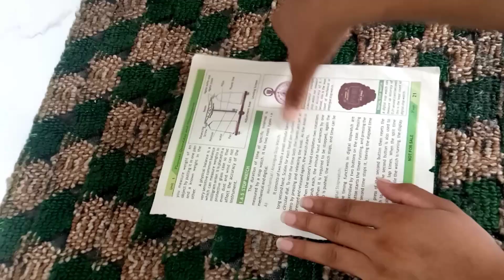Best Kitchen Tips & trick || how to kitchen Keep clean & orginze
chuft Il kitchen tips Il Harpic cleaning

1,395,386

kitchen tips in Hindi /Best kitchen Tips/useful kitchentips/ Amazing kitchen Tips / kitchen Hackes/ Smarthome maker

do it yourself with mishi

kitchen tips

Brilliant kitchen tips and tricks.indian vlogger pinki.

 cookinghackes
time saving tips
 kitchen hackes
time savingkitchen tips by Indian vlogger pinki
 kitchen tricks
 zero costkichen tips
kitchen tips
 best kitchen tips in Hindi
 useful tips
useful kitchen tips and tricks simple kitchen tips
 amazingkitchen tips and tricks
 kitchen tips
 amazing kitchen
kitchentips
 tips
 tricks
kitchen tournonmoular kitchen tour
 indian kitchentips
 kitchen
 moudular kitchen tourindian vlogger pinki

Indian VIlogger Pinki
amazing tips to clean washroomHow To Clean Kitchen GreasyClean Your Fan In A MinutesHow to clean Bathroom Tiles AtTime saving kitchen hack'sbathroom saaf karne ka tarikaHow To Clean Dirty Toilet BowlHow To Clean Kitchen Sinkbathroom cleaning tipsļamazing

Best Homemade Bathroom CleansersKitchen Tips!5 Minutes CraftsNow the gas will not end soon wonNo Need For Stool & Hands,5 Outstanding Kitchen Cleaning"How To Clean Kitchen Sink

How To Clean Marble Tile

Kitchen Tricks saving your thousands rupeesSaving electricity bill with justThe Secret to a Spotless Toilet:How To Clean Marble Tile AtHow To Clean Bathroom Tiles //A Secret To Clean Burnt ElectricTime saving kitchen hack'sNo Need For Stool & Hands,7 Amazing Kitchen Tips Told fromThis Secret Trick Ofmixing ToothHow to clean plastic utensilsHow to clean gas stove at homeMohanthal Sweet Mithai Recipe10 Best Kitchen Tips For a Cleanerwashroom ki tiles saaf karne ka tarikaMastering Basins and Tap CleaningHow To Make bathroom cleaningBest Tile Cleaner | How To CleanHow to clean electric iron baseTawa Saaf Krne ka Tarika

How To Clean Floor Tiles At Hom

how to make modern kitchen cabinet

Bad Situation! Announcing a HolidayTomorrow? Lahore News Headlines 04PM |08 May 2024

Another Big Shock to the public!Security High Alert!

Vegetable Price lncreases

Govt's Big Relief To PublicDengue Out Of Control

Prices of sugar have been jacked up in vari

parts of the country.

Big Meeting Under Supervision Of CM PunjMohsin Naqvi

Govt Launches "Apni Chatt Apna Ghar Scheme"-

24#24NewsHD

Buy Your Own House In Just 10 Thousand- PunjabGovt Launches "Apni Chatt Apna Ghar Scheme"-24 News HD

24 News HD Is One Of The Leading News

Channala f Dalbintan Drinaina